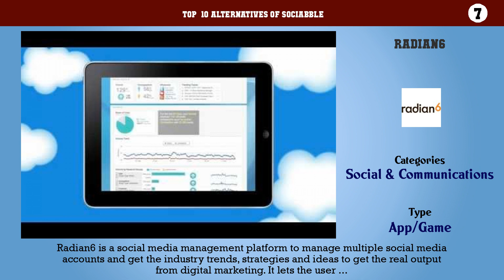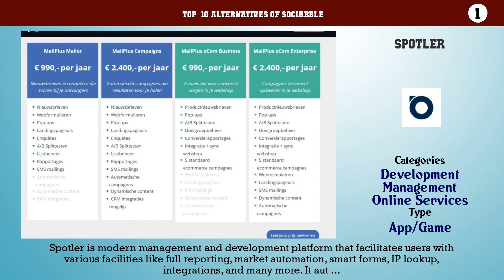Sociabble | Best 19 Alternatives of Sociabble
Top  10 Alternatives of Sociabble

10. SocialRank
9. Swagbucks
8. Act-On
7. Radian6
6. Social Toaster
5. Televerde
4. PostBeyond
3. DSMN8
2. Higher Logic Online Community
1. Spotler